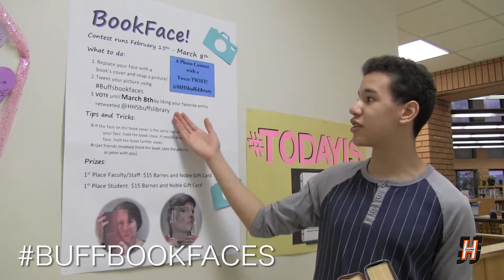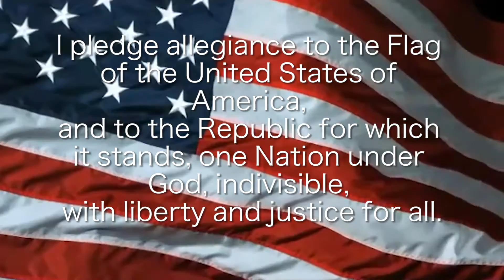February 21, 2017